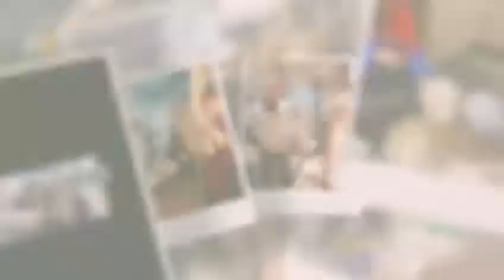PURIM 5782/2022 with Chabad Lubavitch of Poland